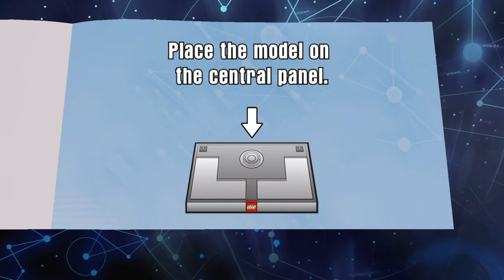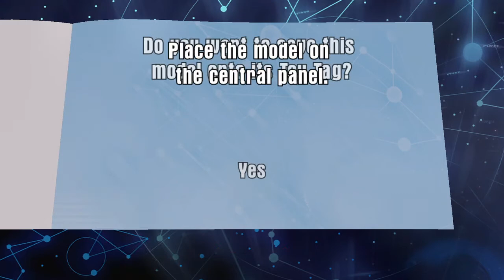LEGO Doctor Who Level Pack 1/4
Hey, guys, I'm doing more Level Packs with the Doctor Who level pack that have to finish 4 times because I had to look at what I can complete it.